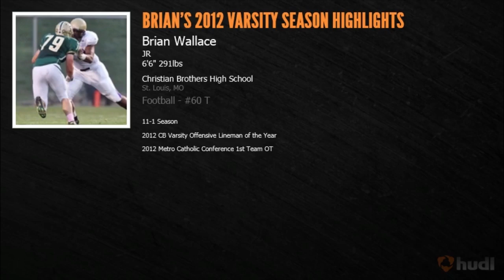Brian Wallace's 2012 Football Highlights - Christian Brothers College High School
- 2011 JV Lineman of the Year at CBCHS
- 2012 Varsity Offensive Lineman of the Year at CBCHS
- 2012 Metro Catholic Conference 1st Team Offensive Lineman
- Acknowledged by the Missouri Football Coaches Association - "2012 All District    Football Team - 2nd Team Offensive Lineman"
- 2012 St. Louis Post Dispatch All Metro Team - 2nd Team Offensive Lineman

***Football University STL MVP Offensive Lineman Award/ Best Leadership at Camp, Invite for FBU Top Gun Camp in Dublin, OH 2013